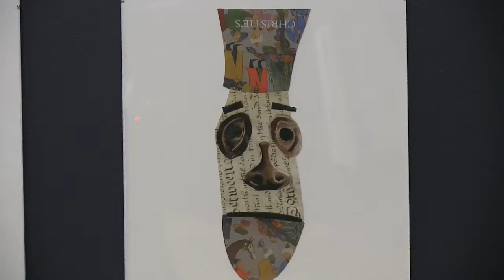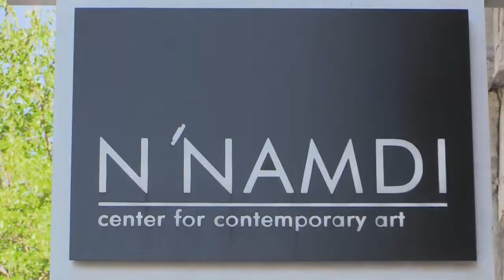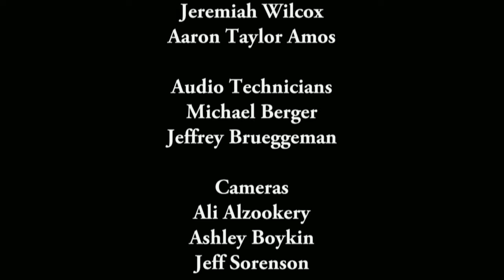MetroArts Detroit | Episode 403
Air date: 7/5/15. On this show, we’ll explore film, the business side of art, and pop music from the Metro Detroit area.  Our guests include filmmaker Christian Davis, arts entrepreneur George N’Namdi, and singer-songwriter Alex Way and her band will play in-studio. Episode 403.